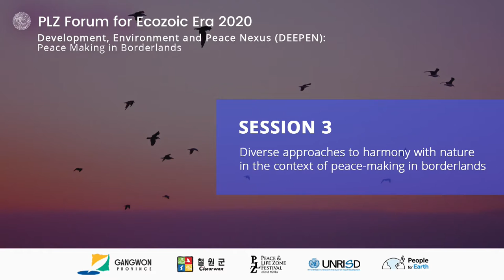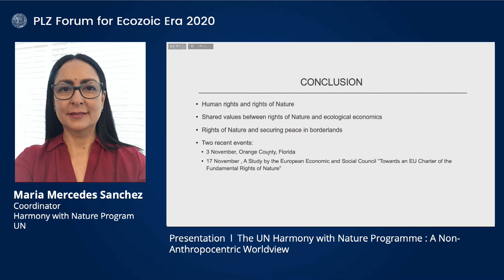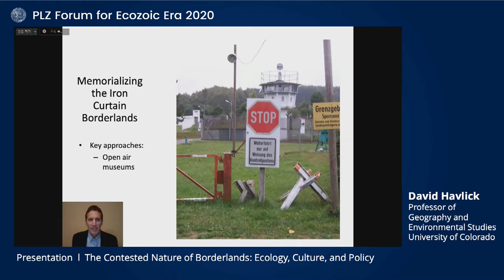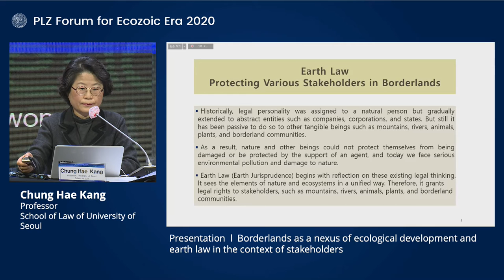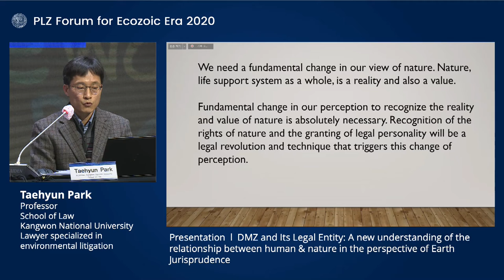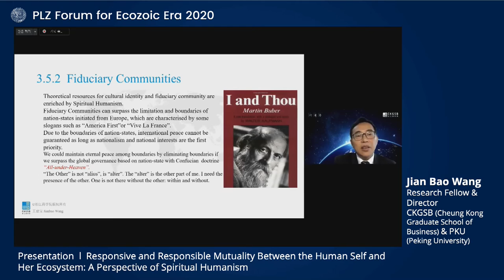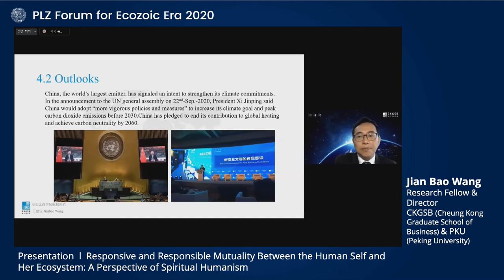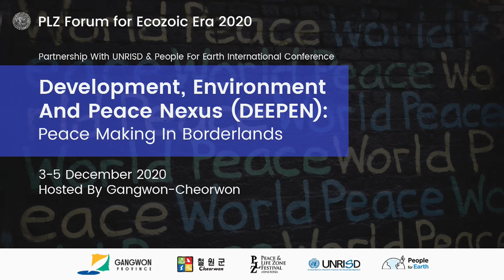[DAY 2] Session III. Diverse Approaches To Harmony... (ENG) | PLZ Forum for Ecozoic Era 2020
[ PLZ Forum for Ecozoic Era 2020 ]
Development, Environment and Peace Nexus (DEEPEN): Peace Making in Borderlands

[DAY 2] Session III. Diverse Approaches to Harmony with Nature in the Context of Peace Making in Borderlands

This session addresses the opportunities and challenges of diverse approaches to the environment or nature for peace-making in the contexts of borderlands.

Key questions are:
- How can different approaches to environment and nature contribute to making peace in the context of borderlands?
- What do new and emerging concepts and approaches to nature or environment such as ecozoic era, biocracy, Buen Vivre, earth jurisprudence, constitutional or legal rights to nature, offer for peace-making in the context of borderlands?

To answer these questions, the session mainly discusses the following issues.
- Opportunities and challenges of diverse approaches to environment or nature, in particular, those newly emerging concepts and approaches in the context of peace-making in borderlands
- Practices to which new concepts and approaches have been applied and their challenges and opportunities in borderland contexts
- Implications of the diverse approaches to environment or nature for peace-making in the context of borderlands

Moderator: Dunja Krause (Research Officer, UNRISD)

[Presentation]

• The UN Harmony with Nature Programme: A Non-Anthropocentric Worldview
- Maria Mercedes Sanchez (Coordinator, UN Harmony with Nature Programme, US)

• The Contested Nature of Borderlands: Ecology, Culture, and Policy
- David Havlick (Professor, University of Colorado, US)

• Borderlands as a Nexus between Ecosystem Development and Earth Law in the Context of Stakeholders
- Chung Hae Kang (Professor, University of Seoul School of Law, Republic of Korea)

• DMZ and Its Legal Entity: A New Understanding of the Relationship between Human & Nature in the Perspective of Earth Jurisprudence
- Tae-hyun Park (Professor, Kangwon National University School of Law, Republic of Korea)

• Responsive and Responsible Mutuality between the Human Self and Her Ecosystem: A Spiritual Humanist Perspective
- Jian Bao Wang (Research Fellow and Director, Institute of Advanced Humanities Study at Peking University, China)

Q&A